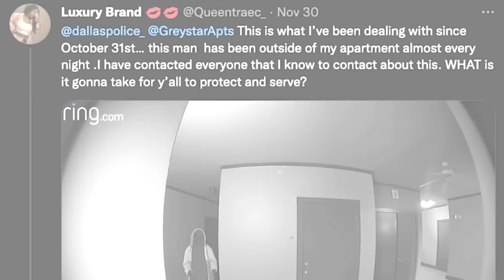18 คืนหลอนคนโรคจิต! ที่ถ่ายติดได้ (สยอง!!)